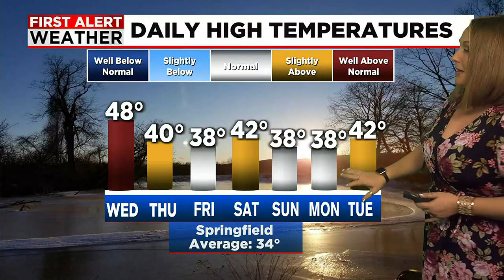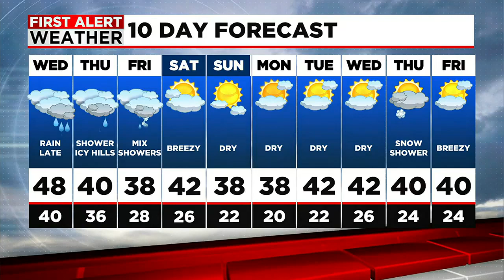Janna's Wednesday Forecast